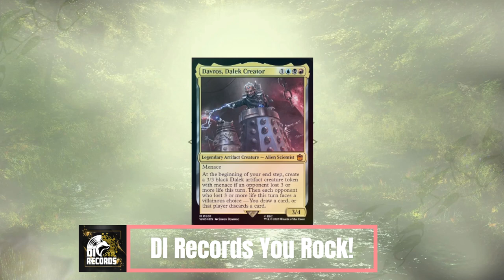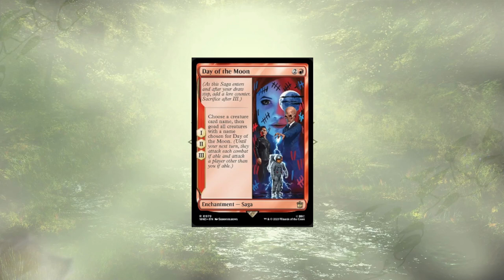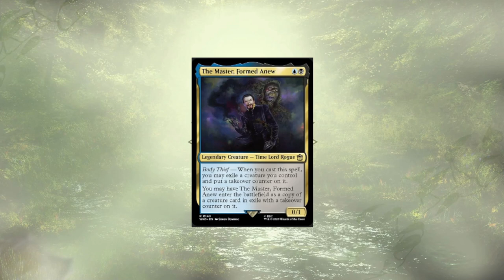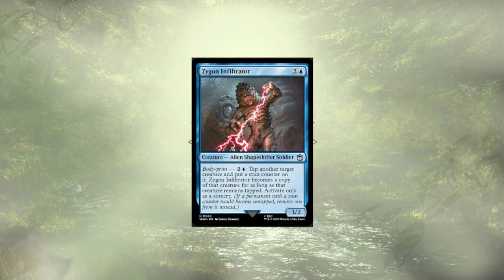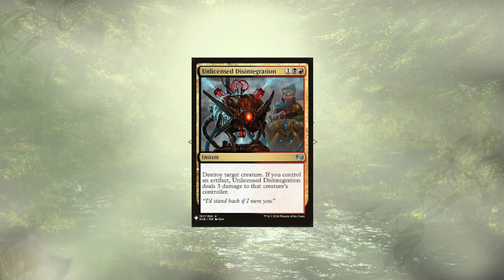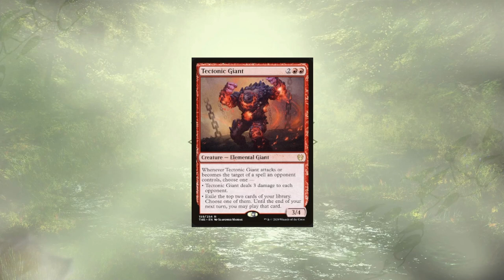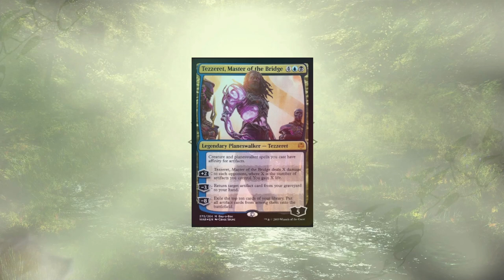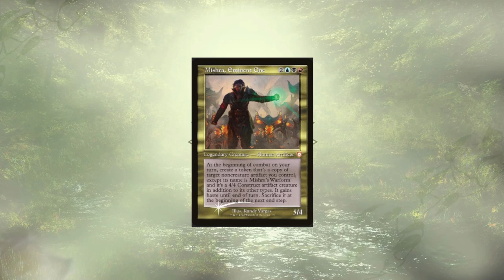Masters of Evil -Mech's Deck Tech - MTG Commander - Precon Upgrade Guide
We've taken 10 cards out and replaced them with powerful synergy cards